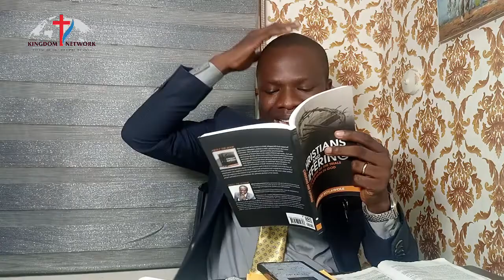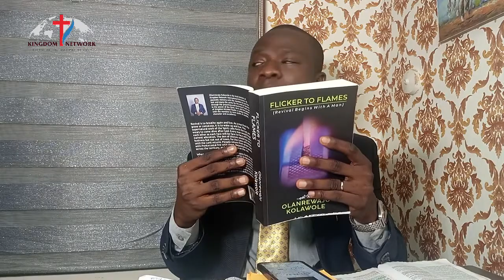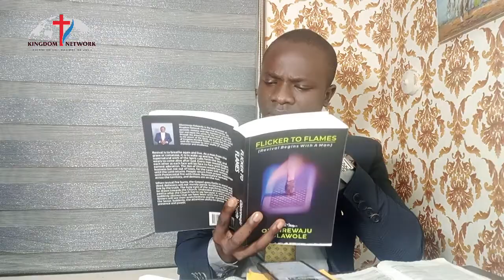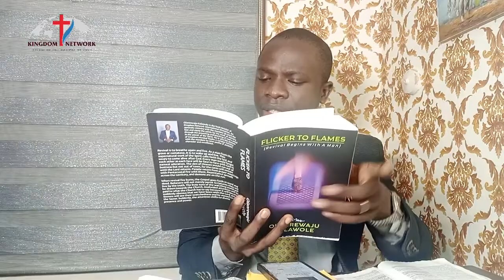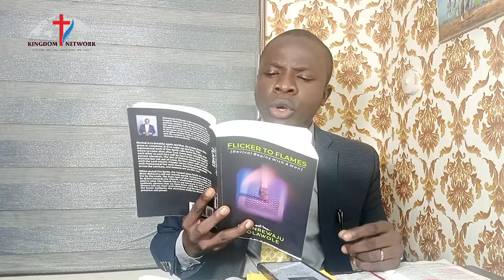Romans 8:16-17 Joint Heirs with Christ Pst Olanrewaju Kolawole